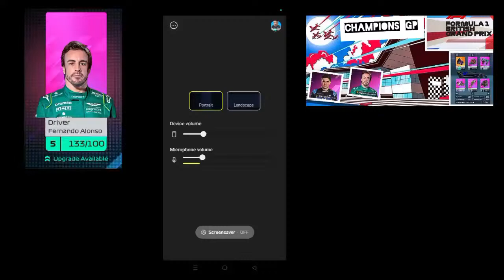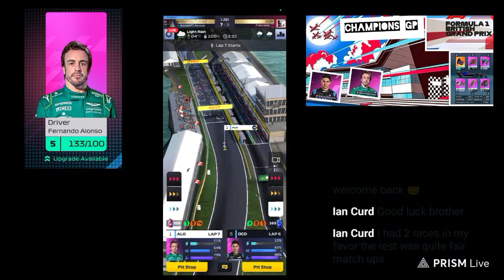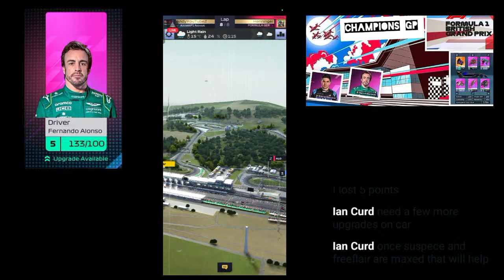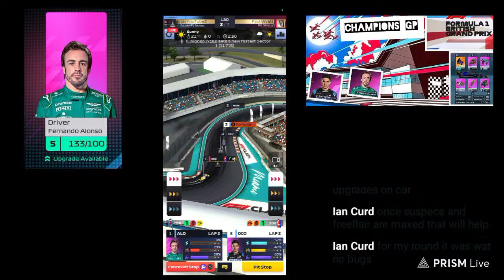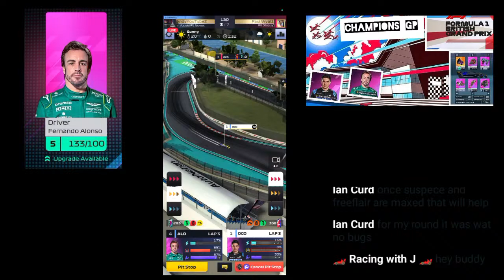LIVE Opening Round 4 the British GP Event in Champions GP